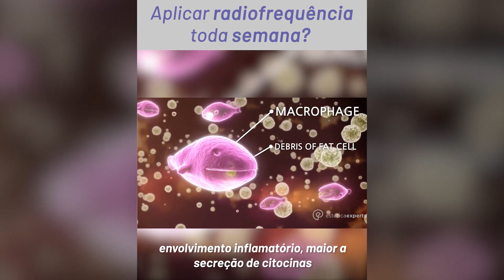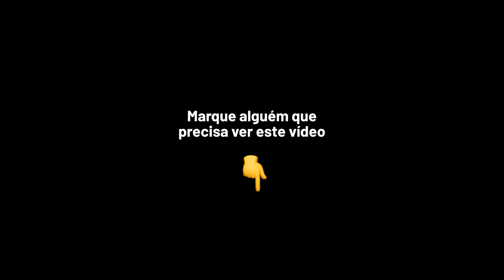Posso aplicar RADIOFREQUÊNCIA toda semana?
Radiofrequência: posso aplicar semanalmente?
A resposta é: depende.

Depende do objetivo do tratamento. Se você quer tratar gordura corporal, gerar inflamação semanalmente pode ser interessante para gerar a necrose adipocitária e, consequentemente, aumentar a secreção de citocinas que vão fazer a lipólise de via secundária. 👍

Agora, se o tratamento busca o rejuvenescimento, é preciso cautela.

Sabemos que a inflamação está ligada ao estresse oxidativo e à formação de radicais livres — exatamente o que você não precisa nesse caso. 👎

Eu costumo usar o intervalo de 28 dias entre sessões faciais. Nesse período, há tempo suficiente para ocorrer a proliferação de fibroblastos e a produção de colágeno. .
Em relação a estudos que indicam a inflamação semanal para o rejuvenescimento, cuidado! ⚠

A nossa rotina deve ser baseada em evidências científicas de procedência. Fique alerta a pesquisas publicadas em periódicos desconhecidos ou em fontes duvidosas.

Marca a tua colega que trabalha com radiofrequência para ver esse vídeo!